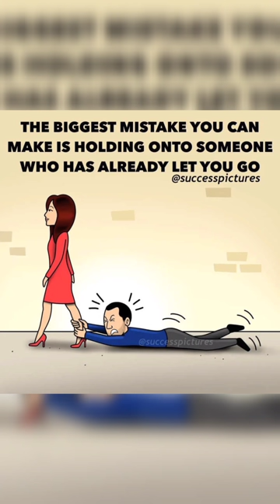Top motivational pictures💯😏with deep meaning😱😱 one picture million words🌐